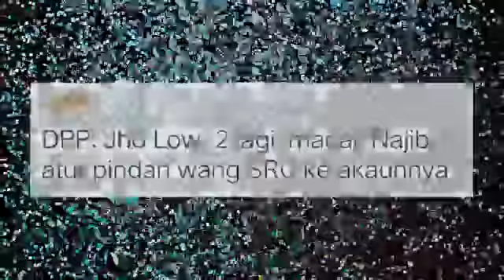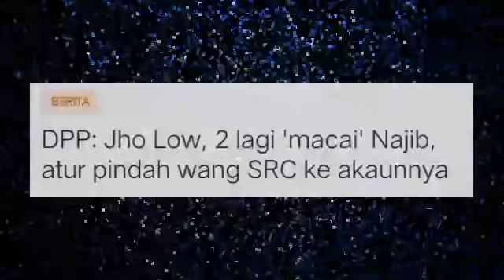NAJIB GEMBIRA SAMPAI NANGIS!! BERITA PALING GEMBIRA UNTUK NAJIB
TAHNIAH NAJIB